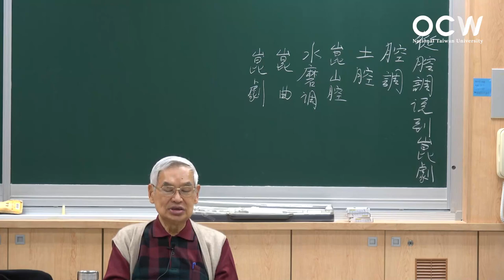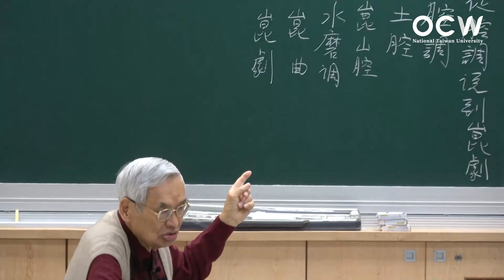戲曲劇種演進史考據 12. 從腔調說到崑劇